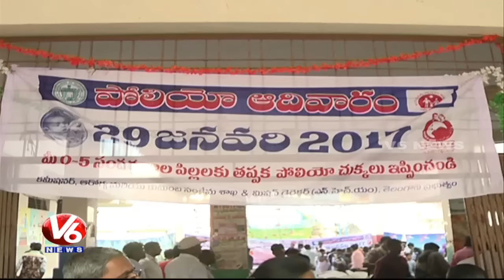27,770 Booths Set Up For Polio Vaccine Across State, Says Health Minister Laxma Reddy | V6 News